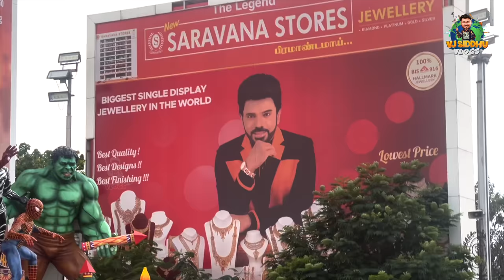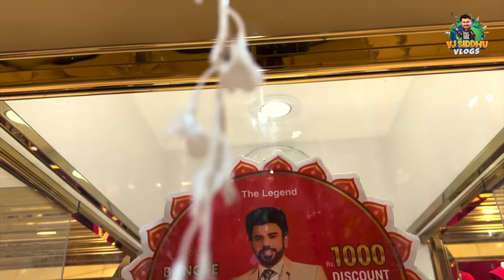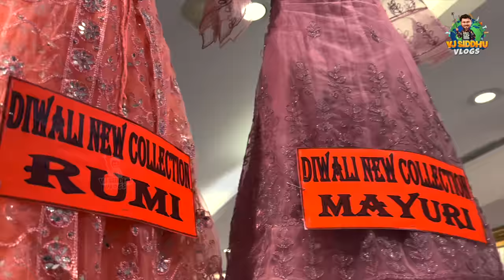Office-க்கு எதுக்கு டா இதெல்லாம்🤦🏻‍♀️| New Office-க்கு Funny Shopping🎉💥 | Vj Siddhu Vlogs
Offers as good as gold!
Get ₹1000 off per sovereign on gold bangles and ₹500 off per sovereign on other gold jewellery!

This Diwali, Our Legend Saravana Stores Brammandamai in Padi offers wide variety of Trending collections and with latest designs getting added day by day, Do checkout the one stop shopping destination for this festive season!

Laugh your way through this hilarious vlog as we take you on a shopping trip to set up our new office space. From finding quirky decor items to navigating through the various challenges of office life, this video is sure to bring a smile to your face. Whether you work in an office or just enjoy a good laugh, join us for a fun-filled adventure that showcases the lighter side of the professional world.